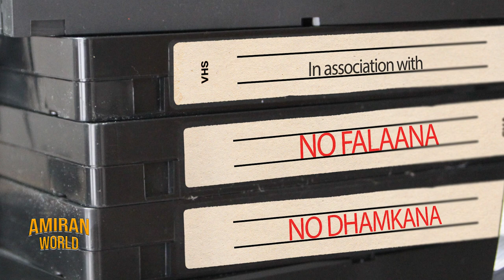Jagdeep Sidhu | Pritpal | Episode 1 | Promo | Amiran World